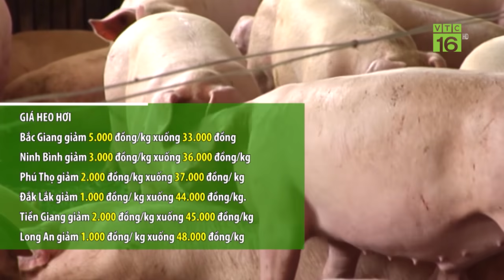Giá lợn nhiều nơi giảm đến 5.000 đồng/kg | VTC16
VTC16 | Giá lợn hơi tại nhiều địa phương trên cả nước tiếp tục với xu hướng giảm, trong đó nhiều nơi ghi nhận giảm đến 5.000 đồng/kg.